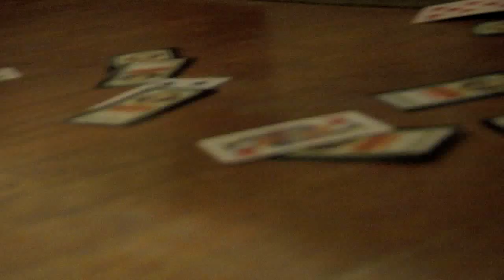Rusko - Pro Nails Remix (Music Video)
This is pretty much how a normal day goes down in a House of Rusko.
Video directed edited by Scott ROush (me)
Cinematography by Ian Yee
DStepp'n by Roy Hathon and Scott Roush
Special Thanks to Ryan, Ami, and Rigo!!
and to the pimps who came up with the low low skank, it's gone down everyday of my life since the first time i saw it.